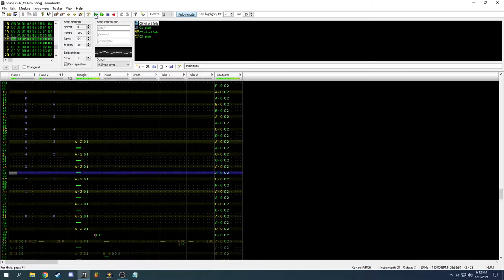Space Chase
While this plays imagine an escape scene between an ace pilot and an enemy armada unleashing all their fighters and other devious tricks to try and prevent our hero from ever seeing another star again.  :^)

This song was made so I could experiment with the z effect, the popping sound I used for drums. This is a kind of glitch I discovered in other songs and after a little experimentation determined a use for it.